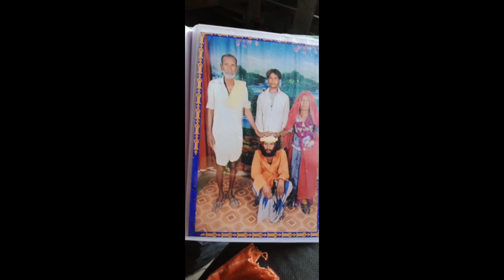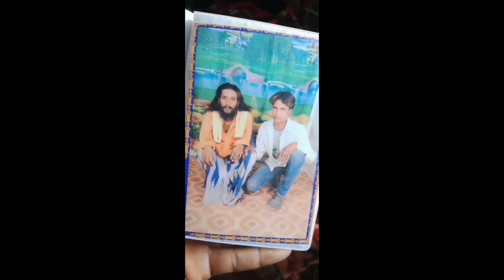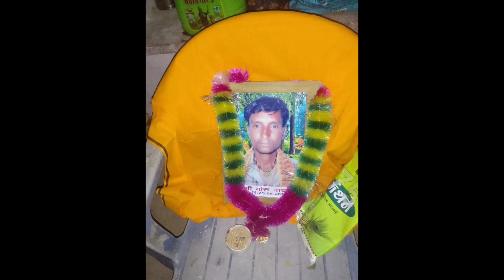गुरुनाथ सिधल की यादें आवे सिंगर संजय राव रामगढ़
❖Singer : संजय राव रामगढ़
❖Song : गुरु नाथ सिंधल की यादें आवे
❖Album :
❖Lyrics : Traditional
🎤Recoding :- Rv Studio Ramgarh
❖Music Label : RV MUSIC Rajasthani
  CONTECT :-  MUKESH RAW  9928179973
❖Category : Devotional
❖Owner - Mukesh Raw,Sanjay Raw
🎥विडियो एडिट :- Pappu  Ji  Devmali

विशेष सहयोग:-
 रामकुमार गुर्जर शिवनगर श्री देव ईमित्र रामगढ़ बलदेव गुर्जर श्री देव मोबाइल रामगढ़ गोपाल गुर्जर शिवनगर
गिरधारी लाल बालेशिया शिवनगर
ओम साउंड रामगढ़ भंवर सिंह
भुंगर ख़ान और संजय राव की जुगलबंदी जोड़ी सोंग का टाइटल
भुंगर ख़ान के सुपरहिट सॉन्ग सोंग का टाइटल